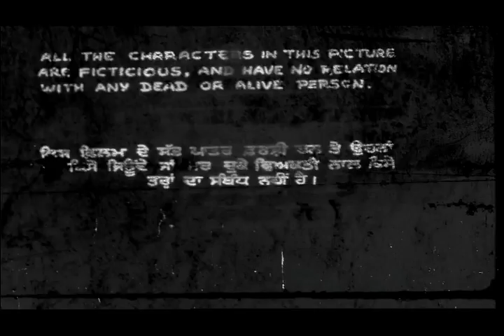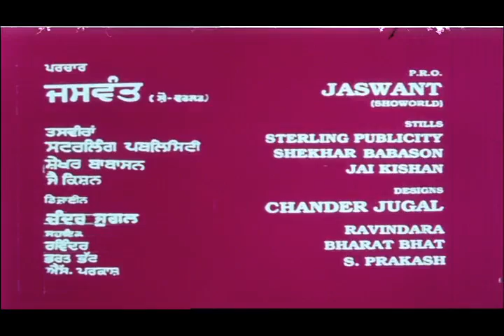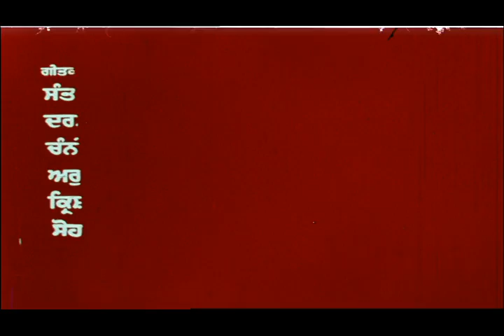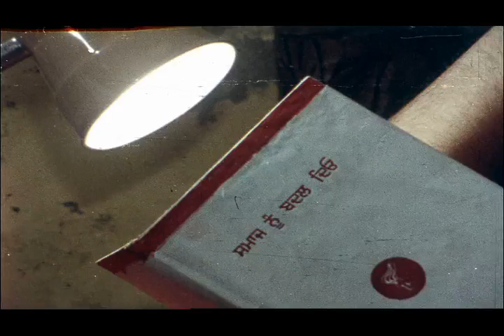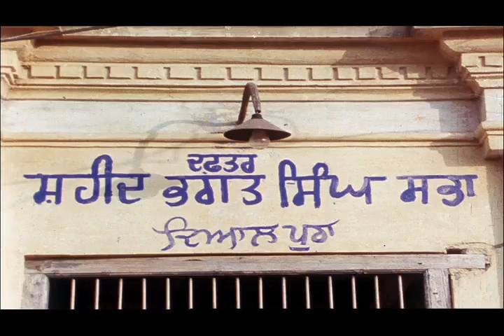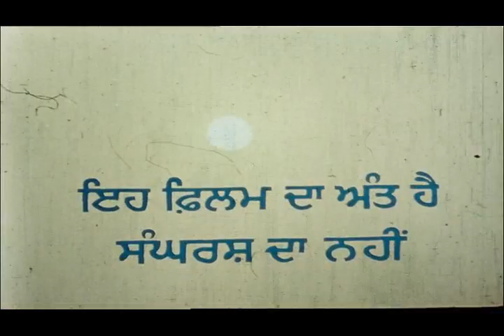Pagri Sambhal Jatta - Full Punjabi Movie | Dara Singh,Sukhjinder Shera,Yograj Singh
Cast :- Iqbal Gajjan,Alpana,Dara Singh,Sukhjinder Shera,Yograj Singh,Kulbir Badesron,Rana Jang Bahadur,Sonia Saini,Rattan Aulakh,Harinder Kaur,Santokh Singh Banwait,Master Jugnu,Surinder Sharma